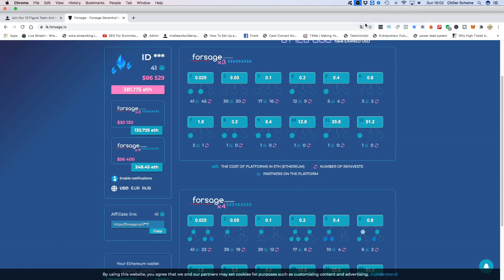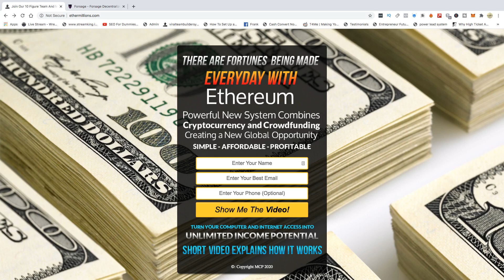Forsage Ethereum Smart Contract - The Best Forsage Automated System (Done For You Funnel System)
Forsage is a Ethereum earning program that functions on a Smart Contract.

It allows you to work from home or anywhere you choose,  as you see your account grow with crypto earnings. The program is powerful, flexible and has no time limits, targets, or pressure.

Forsage works on the specific features of the Ethereum Cryptocurrency, allowing users to earn a long-term residual Ethereum income through a powerful referral system.

Once you join, you need to refer at least three people to do the same. This new type of program is unique and different from what most online marketers are used to

By the fact that it runs on a smart contract, which is a constituted blockchain technology that describes an automated digital contract that cannot be broken or changed by anybody.

For example, if Forsage closes business or its website, the program remains functional. This therefore, means that no person can ever tamper with or stop the intended working of the prescribed process by either bad intention or incompetence. And if you’re familiar with MLM/Network Marketing, you might be aware of the failures, scams, or shutdowns associated with them. Forsage comes as a permanent solution to those problems.

It's Time For Us To Build To The Moon

(IMPORTANT INFORMATION TO START POWERFULLY)

The More Slots You Activate In Forsage Matrixes From The Start The More You Can Earn!

Joining my team I will provide all training and videos so you can get setup and start making profits ASAP.

You don't have to be an expert to profit in this system.

All videos will detail how to make this system work for you and all of your team will have these very same training videos, creating a massive duplication effect, earning you continous residual profits without having to talk to anyone... if you choose that way OR you can talk to people as well and earn even more!

How It Works:
All payouts are INSTANT!

Forsage X3 Level ONLY:
Slot 1 earns you 0.025 ETH - ~$3 unlimited times

Slot 2 earns you 0.05ETH ~$7

Slot 3 earns you 0.1ETH ~$14

Slot 4 earns you 0.2ETH ~$27

Slot 5 earns you 0.4ETH ~$54

Slot 6 earns you 0.8 ETH ~$110

Slot 7 earns you 1.6ETH ~$220

Slot 8 earns you 3.2ETH ~$440

Slot 9 earns you 6.4ETH ~$880 etc.

*** Most People Activate 3-6 Slots in EACH Matrix Forsage X3 & Forsage X4.

Forsage X3 & X4 Levels:
You need 0.35 ETH for 3 Slots In Each

0.75 ETH for 4 Slots in each

1.55 ETH for 5 Slots in Each

3.15ETH for 6 Slots in Each

6.35 ETH for 7 slots in each

12.75ETH for 8 slots in each.

You Decide...
You Invest...
... YOU WIN!

I would recommend starting with 8 Slots on both X3 & x4 which is 6.4 ETH Total.

BONUS:
As the price of ETH naturally increases you also benefit from all profits mades literally by doing nothing!

ETH / USD Calculator:
From ETH to USD

INSTANT SETUP & ACTIVATION
+ All Training Videos

Lets Make 10 Figures Wealth Builders
This video is about smart contract ethereum example Forsage Video Presentation subject information but we try to cover the subjects:
-forsage smart contract review 2020 scam or legit
-forsage smart contract overview training contact
-forsage smart contract overview and training

You've reached this YT vid since you have actually shown interest in smart contract ethereum example Forsage Video Presentation, this video will cover also: forsage smart contract review 2020 scam or legit
So you wish to find out more about smart contract ethereum example Forsage Video Presentation, I did too and here is the result.
smart contract ethereum example Forsage Video Presentation intrigued me so I did some research and uploaded this to YT .

We would really value if you can drop us a comment and tell us what is your main questions about smart contract ethereum example Forsage Video Presentation

forsage smartway
forsage crypto
forsage.io
forsage ethereum
forsage presentation
forsage comp plan
forsage mark hamlin
forsage explained
forsage marketing system
forsage automated marketing system
Best Forsage Automated System
forsage best strategy
forsage decentralised
forsage ethereum smart contract
forsage marketing training
forsage bonuses
forsage review